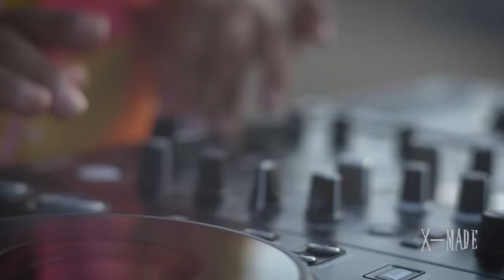BUNGUT KNALPOT BRONG - DJ MAHESA FEAT X MADE